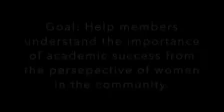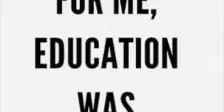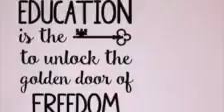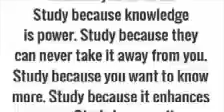SMART Girls - What Academic Success Means to Me